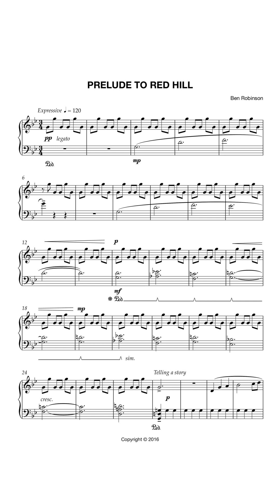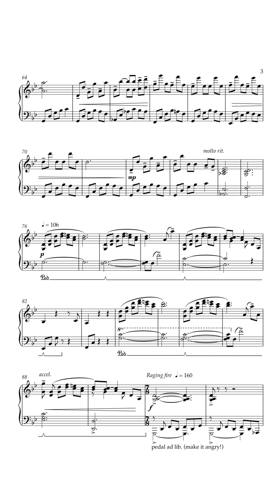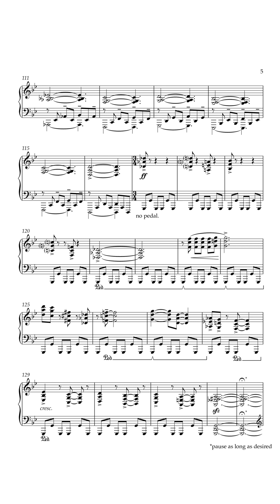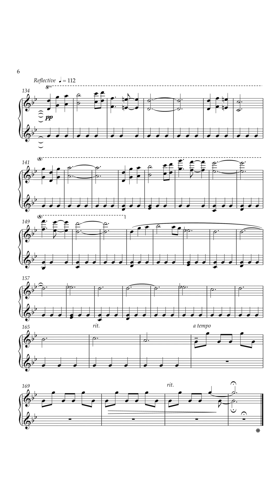'Prelude to Red Hill' for Piano — Score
Prelude to Red Hill (2015)
Piano

Performed by Ben Robinson.